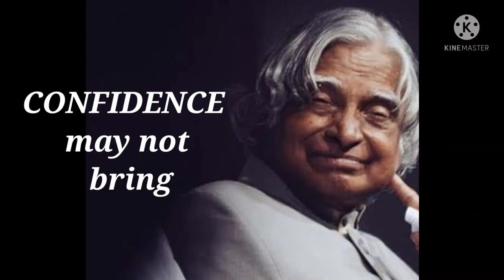Umbrella can't stop the rain | Inspirational Quotes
This video is about Abdul Kalam Inspirational Quotes